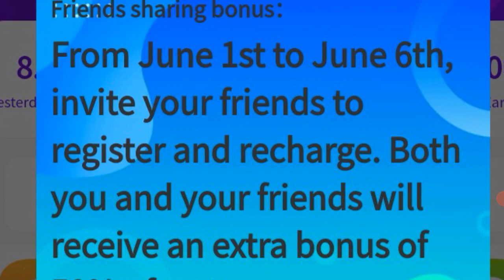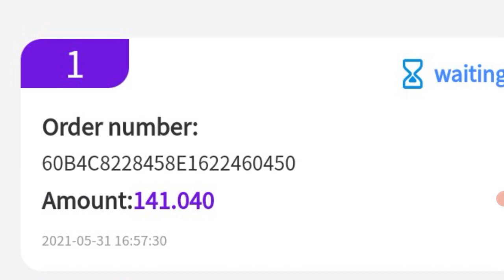Tata pro app latest news today । tata pro withdrawal problem । kya tata pro app bhag gaya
TATA PRO APP LATEST UPDATE